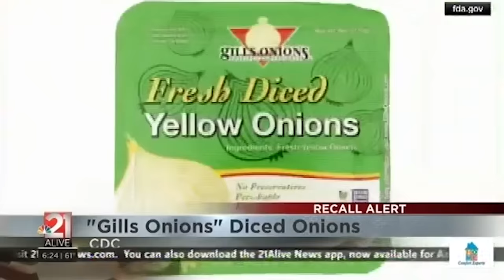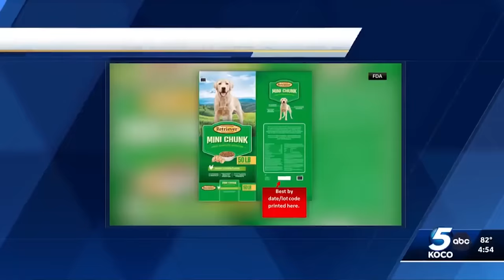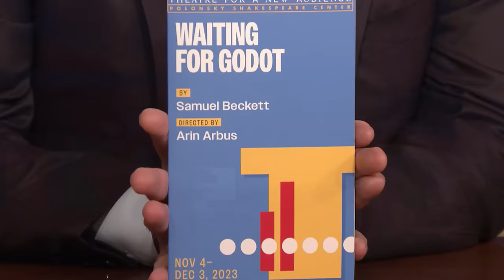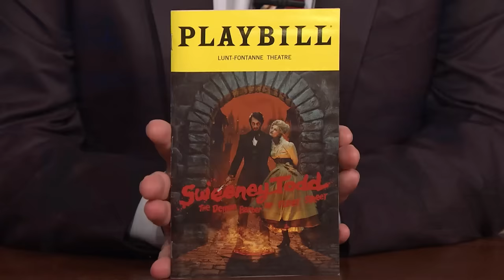Trump Forgets Which City He's in During Speech, Pence Suspends Presidential Campaign | Tonight Show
Jimmy addresses the latest news, like Mike Pence suspending his presidential campaign, Trump confusing Sioux City with Sioux Falls and this year's popular Halloween costumes.